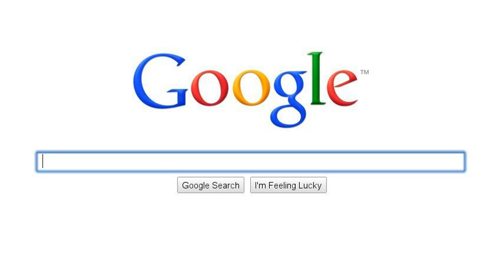ANTH 227 - birth of medical anthropology